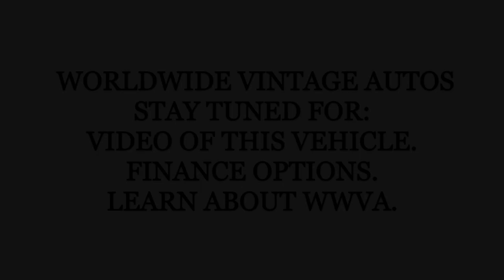1960 STUDEBAKER CHAMP